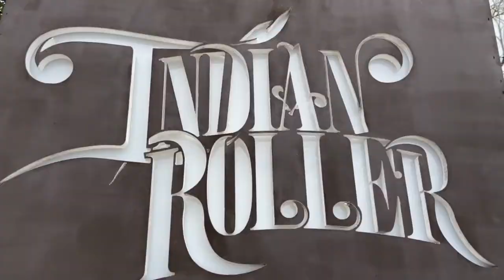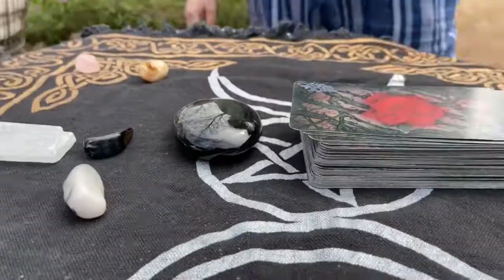Surf By Surf East (Highlight Video) - Syx Synce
This is a highlight video of The 7th Annual Surf By Surf East event that took place at Indian Roller on 3/7/2020.

Music written, composed, and produced by Syx Synce.

Video filmed, edited, and produced by Syx Synce.